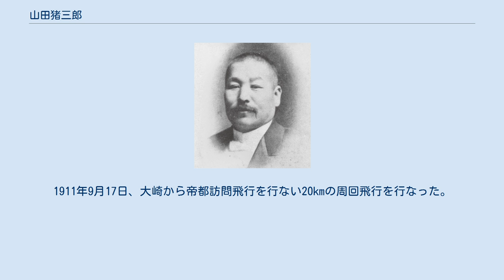山田猪三郎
山田猪三郎 山田 猪三郎（やまだ いさぶろう、文久3年12月1日（1864年1月9日） - 大正2年（1913年）4月8日）は、日本の飛行船のパイオニアである。
1910年9月8日に国産飛行船、山田式1号飛行船で自由飛行に成功した。
 紀伊国（現・和歌山県）和歌山城下（現和歌山市）で和歌山藩士の家に生まれた。
 1886年に和歌山県沖で多くの遭難者を出したノルマントン号事件を受けて救命具の開発を志し、1888年に大阪へ出て、外国人についてゴムの性質や製造法を学んだ。
1892年上京して救命具の製作を始め、1894年には東京・大崎に気球製作所（後に大田区北糀谷の現在地に移転）を創業。
 救命具から軍用気球の製作に転じて、陸軍の工兵会議の援助を得て、1900年2月に山田式気球の特許（第4164号）を取得。
山田式気球は日露戦争で用いられた。
 1909年、アメリカ人チャールズ・ケニー・ハミルトンが飛行船の公開飛行を行ったのをうけて飛行船の研究を始め、1910年9月8日に50馬力のエンジンをつけた、山田式1号飛行船で自由飛行に成功した。
さらに改良した山田式2号飛行船は1911年2月7日に初飛行し、翌2月8日に大崎から青山練兵場（現明治神宮外苑）まで自由飛行に成功した。
2月23日に2号飛行船が係留中に強風で破壊されたが、3号飛行船を製作し7月1日初飛行させた。
1911年9月17日、大崎から帝都訪問飛行を行ない20kmの周回飛行を行なった。
3号機は中国に売却する商談が破談となり、問題が片付かないうちに病を得て急逝した。